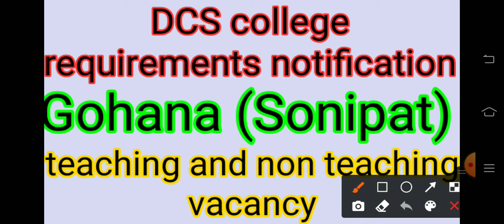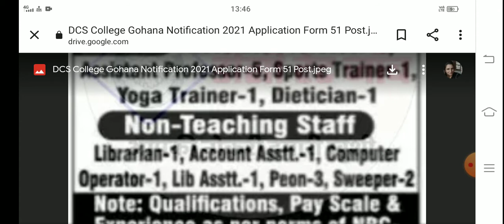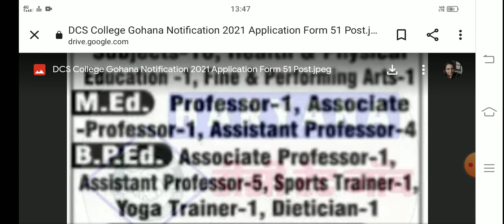DCS college (Gohana) requirement notification#